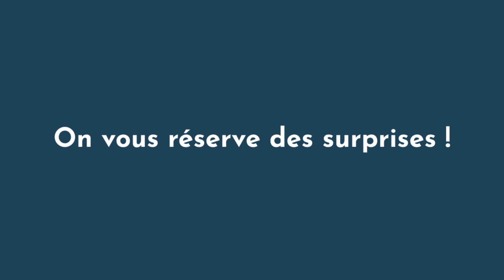L'Excellence & Vous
Rejoignez notre programme de fidélité dédié aux boulangers pâtissiers et restaurateurs indépendants. Accédez à de l’inspiration, des cadeaux et de nombreux services. Parce que la crème de la crème c’est vous, on vous réserve de nombreux avantages !